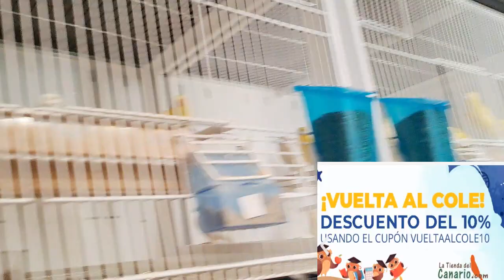IMPORTANCIA DE LA LUZ EN LA MUDA